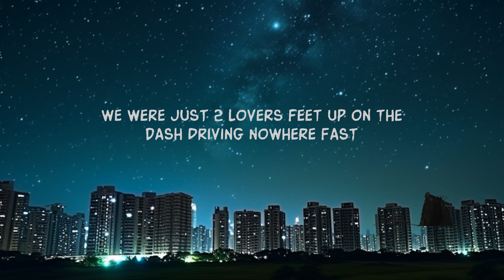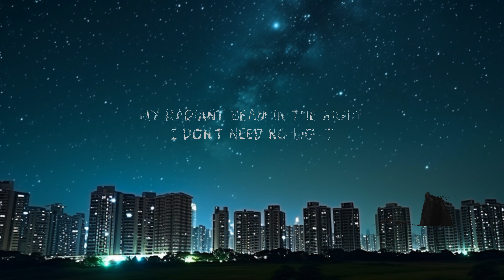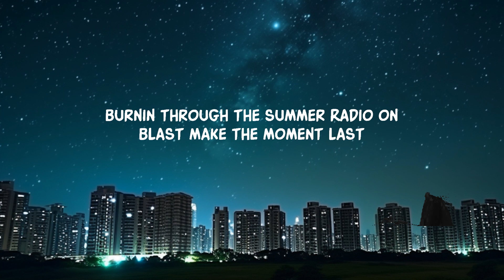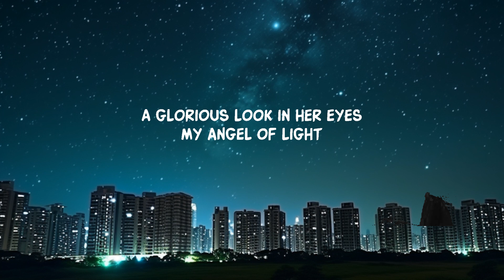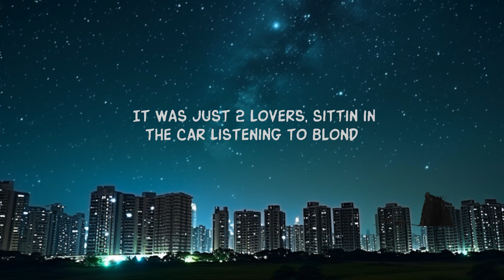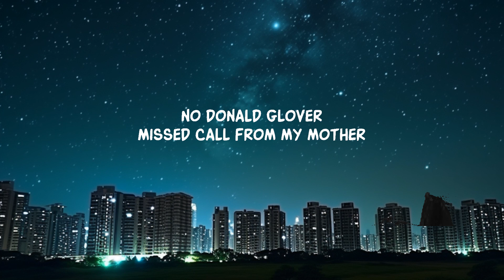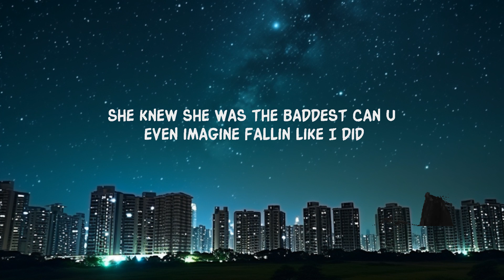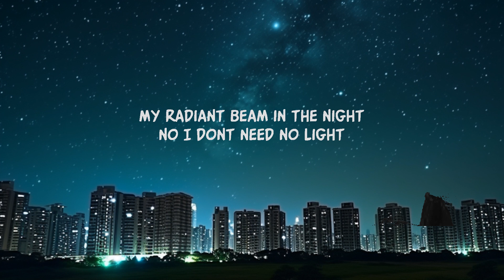JVKE - golden hour (Lyrics) |25min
Lyric video for golden hour by JVKE on Dan Music

its your golden hour tiktok,
it was just two lovers,golden hour tiktok lyric video,
golden hour tiktok